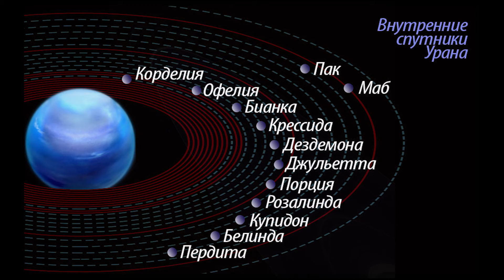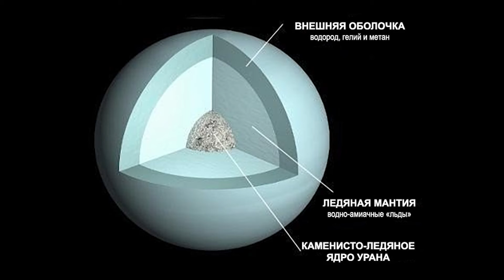Удивительные факты об Уране. Топ 5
Сегодня поговорим об интересных фактах, связанных с 7-й планетой Солнечной системы – газовом гиганте – Уране. Его обнаружил в 1781 году при помощи телескопа собственной конструкции Уильям Гершель. Хотя с того момента прошло много времени, но об этой планете все равно не так много известно из-за ее удаленности от Земли и небольшом количестве космических зондов, пролетавших в его окрестностях для сбора информации.
5. Температура на Уране;
4. Кольца Урана;
3. Посещение Урана;
2. Структура Урана;
1. Магнитное поле Урана